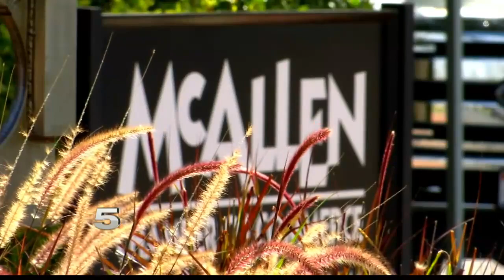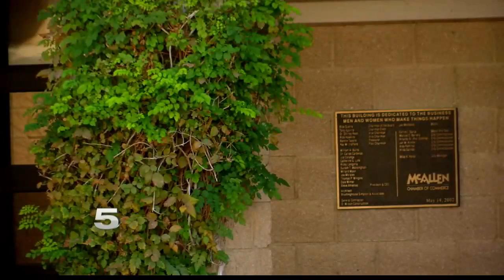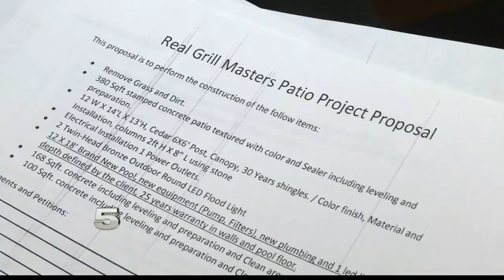Contractor Wanted in Brownsville Previously Received McAllen Chamber Grant